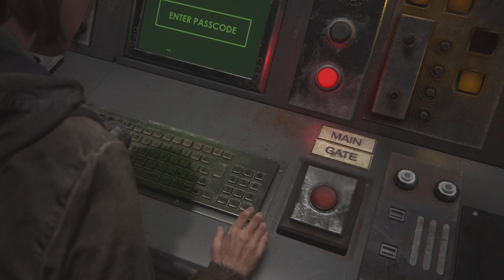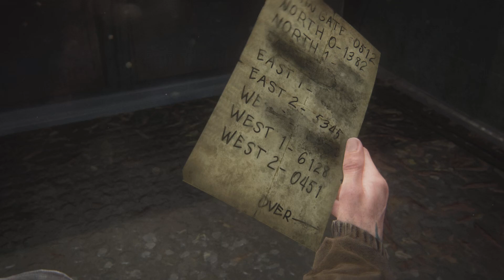The Last of Us Part II #3 Eu Não Acredito Nisso